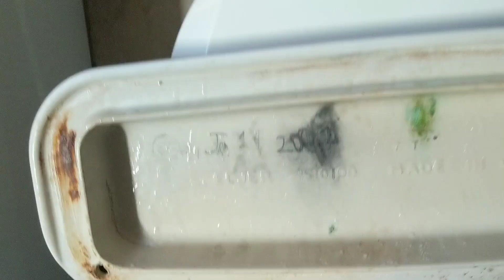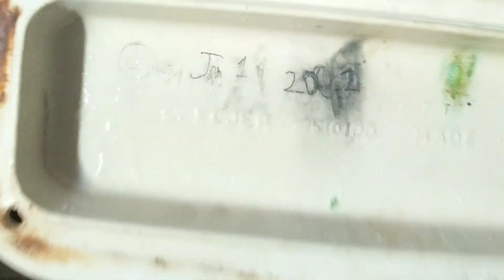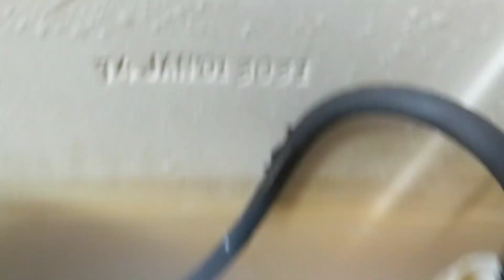5720: 2001 Eljer Savoy Toilet Tank